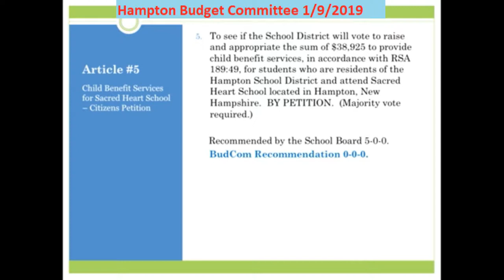BudCom 1/9/2019 Warrant Article 5 Sacred Heart